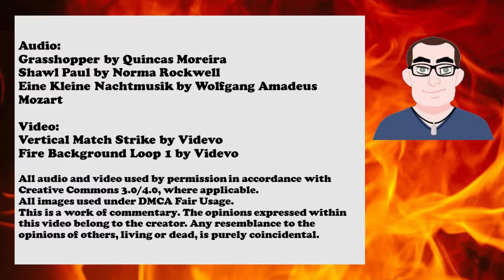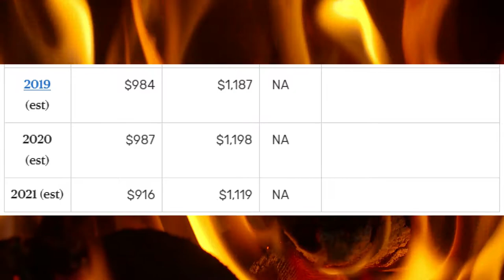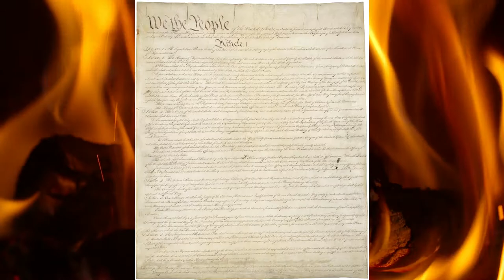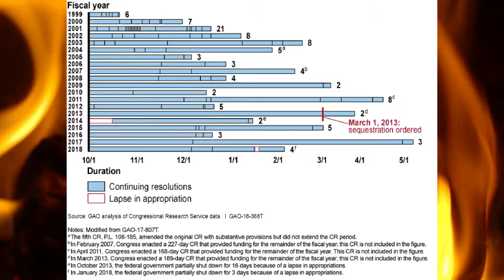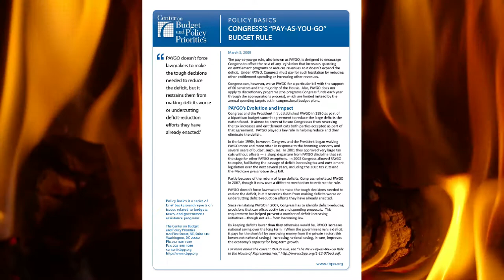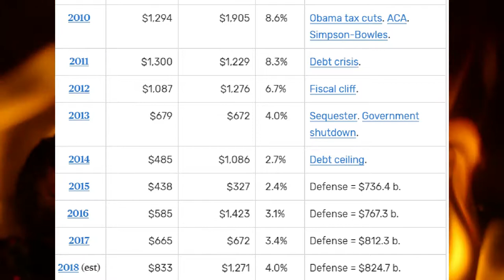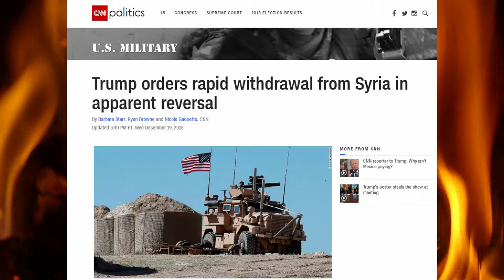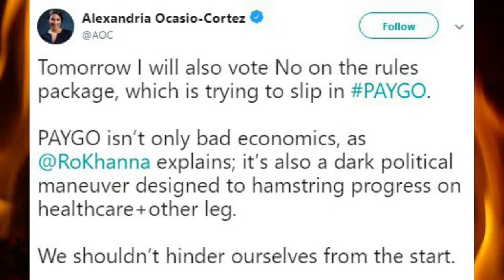Budgets, Shutdowns, and Other Washington BS: A Roasted Opinion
Washington likes to keep America in suspense...